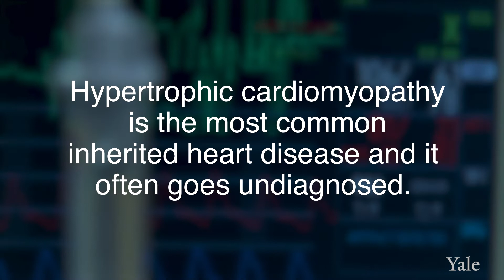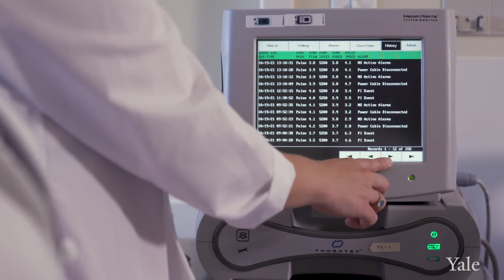LVAD Gives Ram a Path to Heart Transplant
When Ram, 30, was diagnosed with severe end-stage heart failure from an inherited heart condition, his Yale doctors knew he wasn’t going to be able to leave the hospital unless he had incredible support. Fortunately, a type of mechanical heart pump, called a “left ventricular assist device”—or  LVAD—was an available option for him. The device is surgically implanted into the heart’s left ventricle, which pumps blood to the rest of the body.  LVADs—and ventricular assist devices, in general—are sometimes called “bridge to transplant” devices, because they can stabilize a person’s heart and improve quality of life while they are waiting for a heart transplant—a process that can take months or longer.